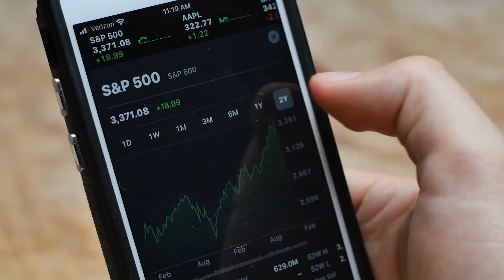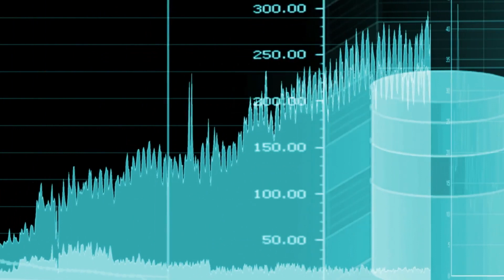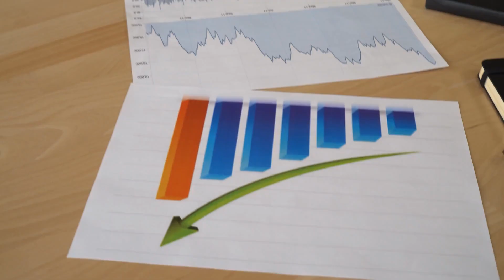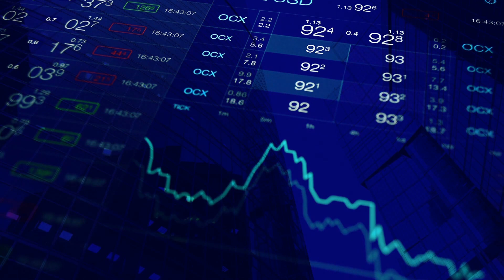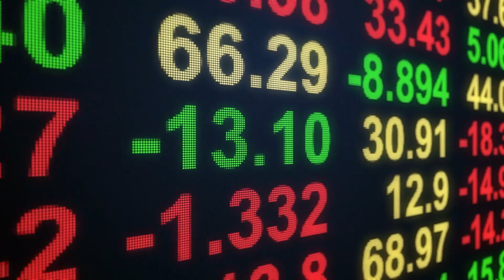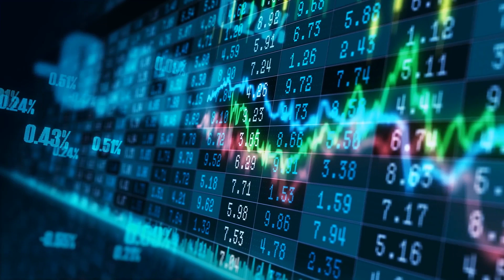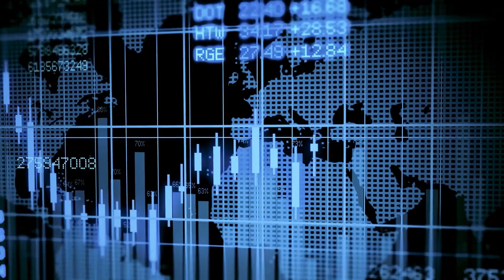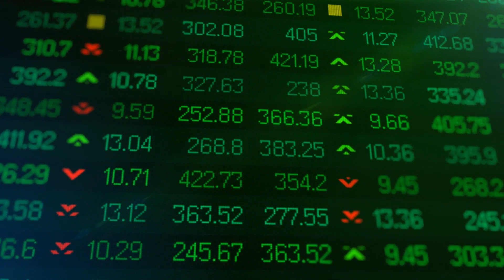Palantir Technologies (PLTR) Stock, Why You Should Invest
This video is about Palantir ($PLTR) stock price prediction, Palantir stock analysis today, Palantir stock forecast, and Palantir stock news.

It gives Palantir stock update information to Palantir stockholders, inform them what they need to know about Palantir stock 2021, Palantir stock technical analysis and when Palantir stock going up so they can decide on Palantir stock buy or sell.

 Palantir stock has always been among the top stocks to buy now in the like of Apple stock, Amazon Stock, Facebook Stock, Nio Stock, Zoom stock, Moderna stock, JD stock, and more.
People are often confused about; which stock to buy today, how to invest in stock this 2021, the best stocks to invest in 2021, and what are the best dividend stocks in 2021?

   Stock Adviser will guide you on stock, stock market, how to invest in stocks, and provide you with the financial knowledge you need to succeed in the stock investment.